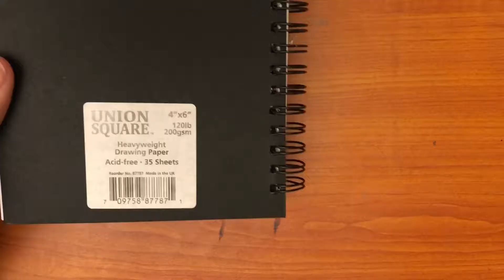Turners Acryl Gouache Japanesque Colour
What’s you guys,

This video montage I am using the Turners Acryl Gouache for the first tome ever and this is my first time using acryl gouache period. It was tricky at first, but I’ll play with it a bit more in this new sketchbook. This sketchbook is new to my edition of art buys that I purchased from my haul in the previous video from AOC. The sketchbook is awesome for how it has held up, especially for the amount of water I have used on it.